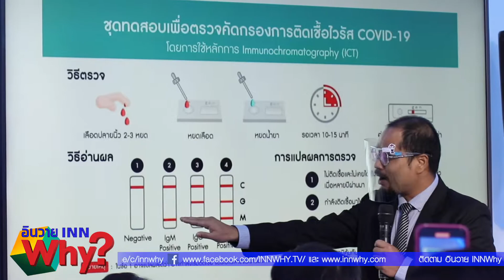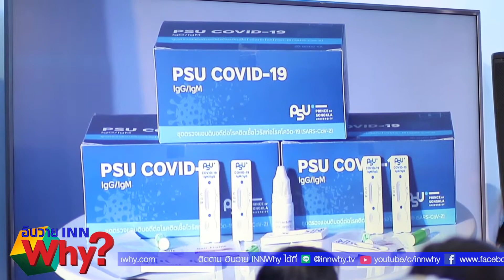ทิพย มอ จัดให้คนไทยเตรียมเฮเทคโนโลยีใหม่รู้ผลเร็วได้ใช้กันเร็วๆนี้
ติดตามข้อมูลเพิ่มเติม คลิกลิ้งค์นี้